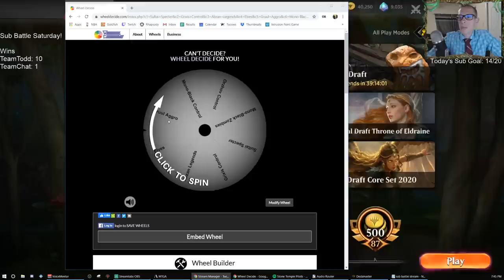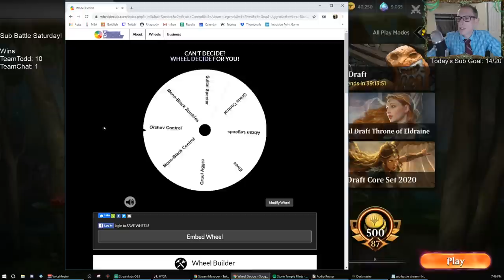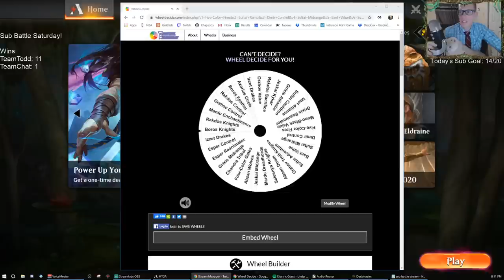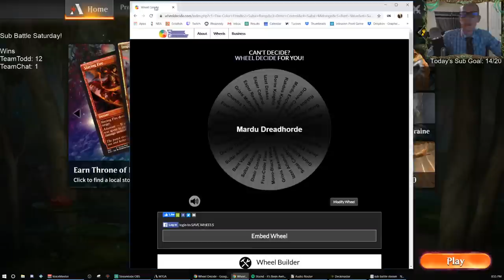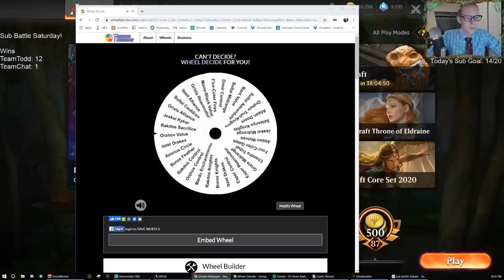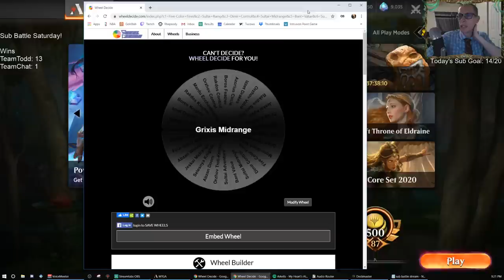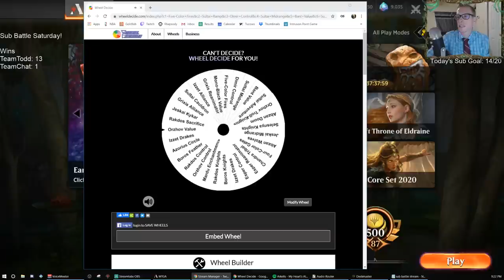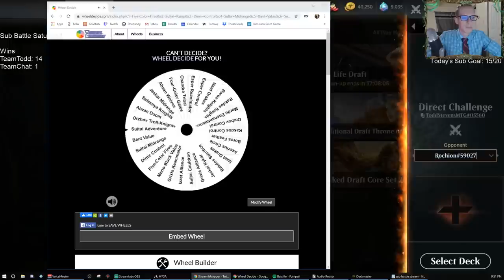Sub Battle Stream part 3! 12/7/19